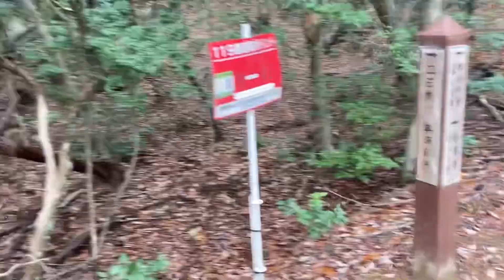【初冬の西山古道登山編】立石橋に戻る分岐点と第一展望台を観ながら更に北上していく3人